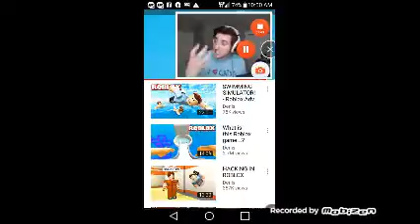Reacting to Denis YouTube video.pt.2